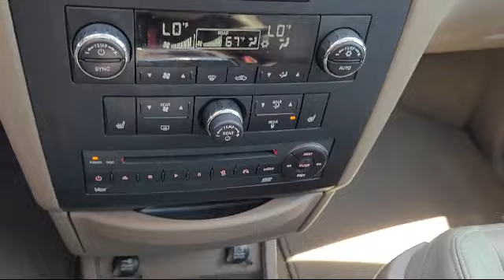2012 Volkswagen Routan SEL w/Navigation San diego El cajon La mesa Escondido Ocean side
2012 Volkswagen Routan SEL w/Navigation Stock Number: 17895 Vin:2C4RVACG9CR391019.

Legacy Cars
670 El Cajon Blvd.